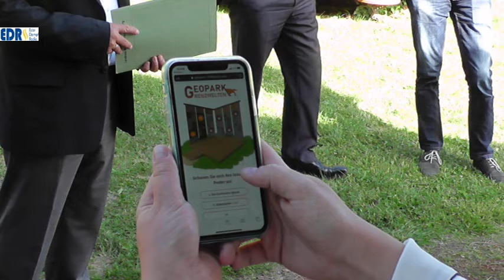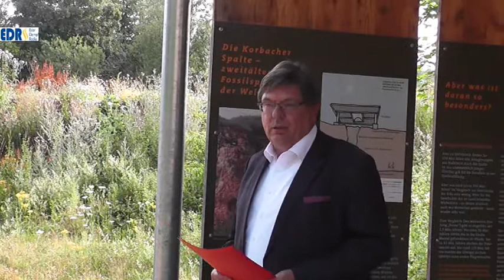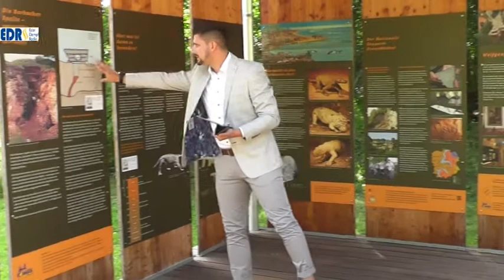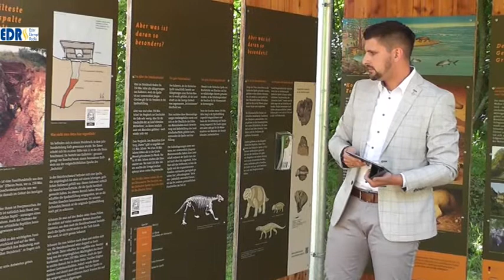Vergangenes lebendig machen Geopark Grenzwelten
Vergangenes lebendig machen: Das ist das Motto des Geoparks GrenzWelten des Landkreises Waldeck-Frankenberg. Aber wie kann man geologische Prozesse, enorme zeitliche Dimensionen und längst ausgestorbene Lebewesen verständlich erläutern und darstellen? Künftig geht dies an der Korbacher Spalte mit einem Klick auf dem Smartphone. Den lebensechten Procynosuchus beobachten, eine interaktive Reise durch die ganze Erdgeschichte unternehmen und die visualisierte Entstehung der Korbacher Spalte erfahren - das wird künftig mittels der so genannten Augmented-Reality-Technologie möglich sein. Mit dem Smartphone können Besucher an der Korbacher Spalte einen QR-Code scannen und bekommen durch eine computergestützte Erweiterung der Realität Themen und In-formationen visuell und interaktiv vermittelt.